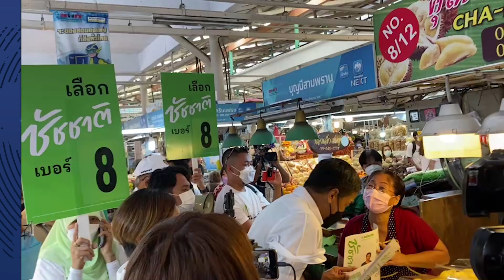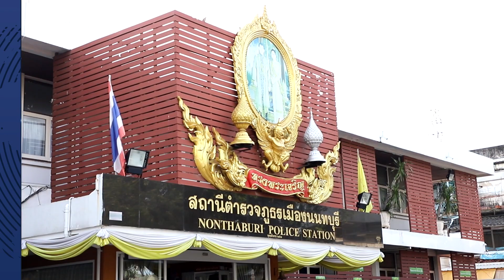“ชัชชาติ” ลุยหาเสียง 5 ตลาดยกเป็นหัวใจสำคัญศก.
“ชัชชาติ” ลุยหาเสียง 5 ตลาด สำรวจสภาพเศรษฐกิจการค้า ปัญหาเงินเฟ้อ ของแพง ยกเป็นหัวใจของชุมชนในการกระตุ้นเศรษฐกิจ...อ่านต่อได้ที่.